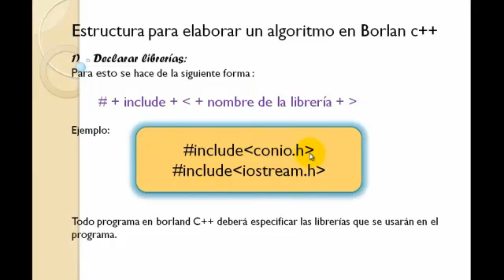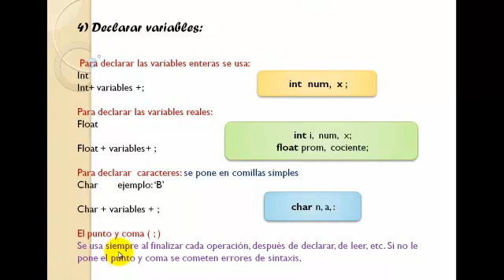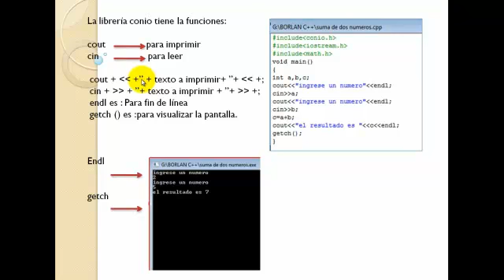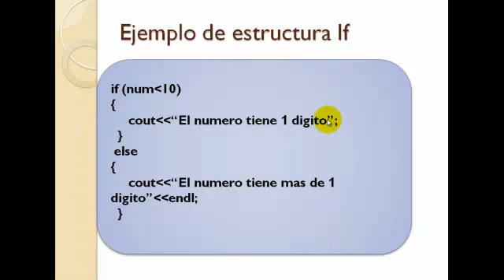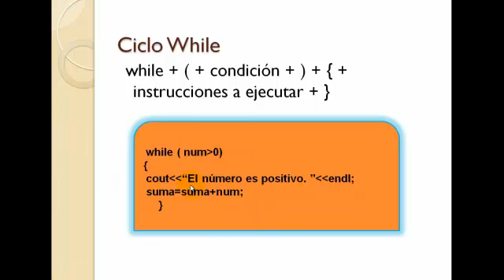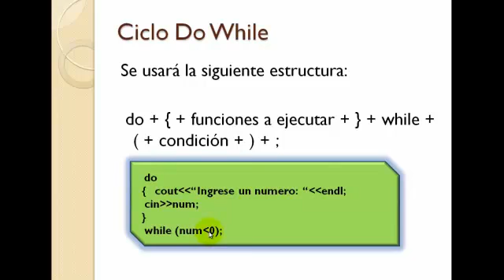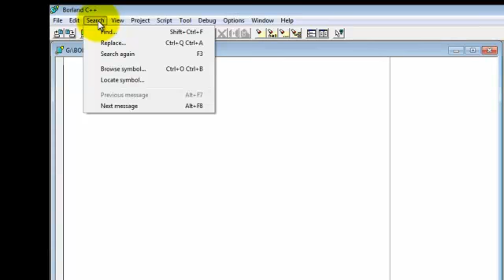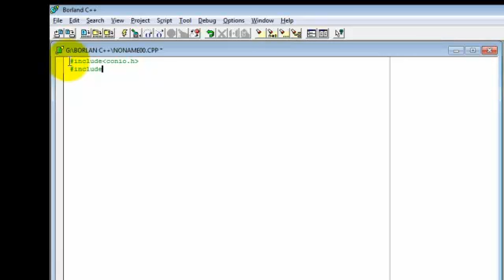Borland C++ Introducción p1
Primera parte Introducción a la programación usando  c++ Con Borland